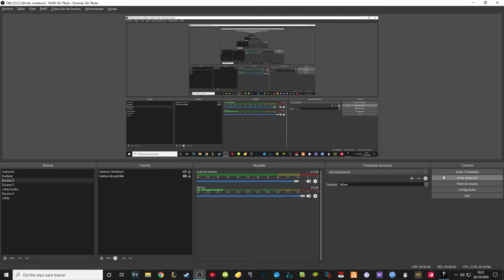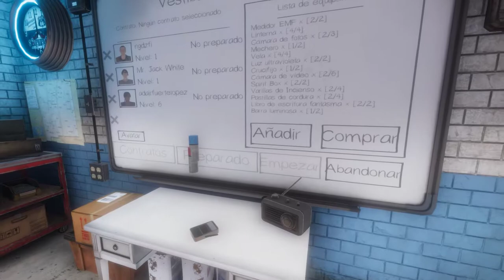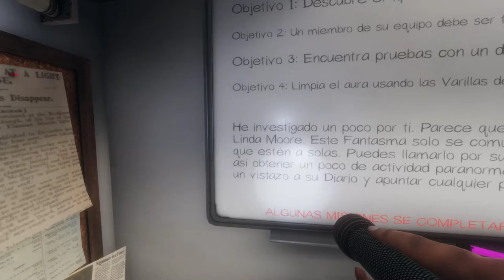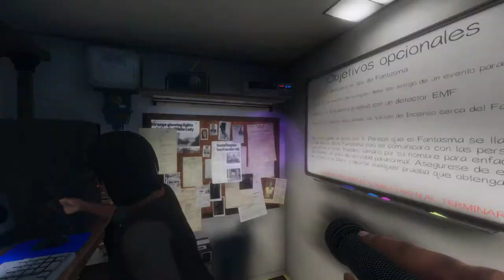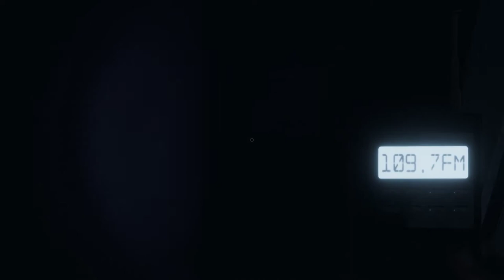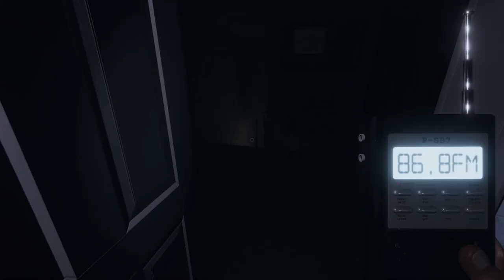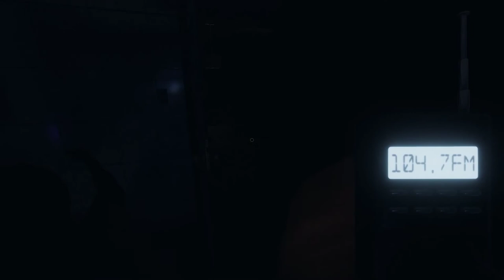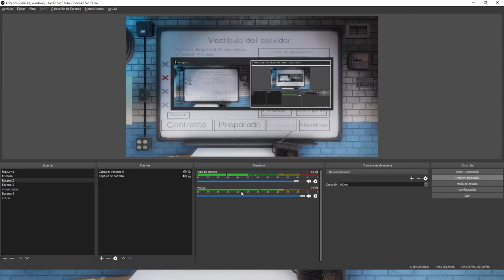MI SEGUNDA PARTIDA | PHASMOPHOBIA Gameplay Español